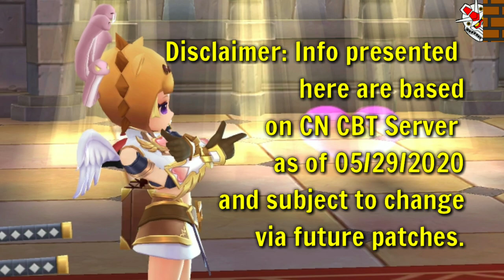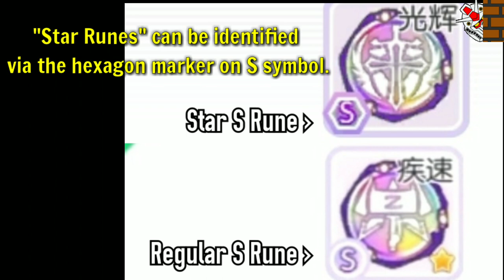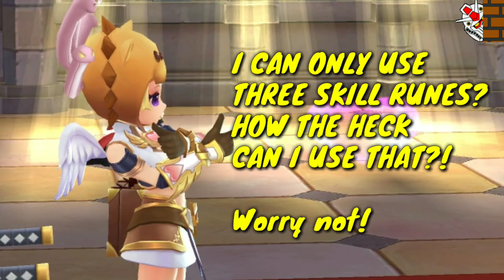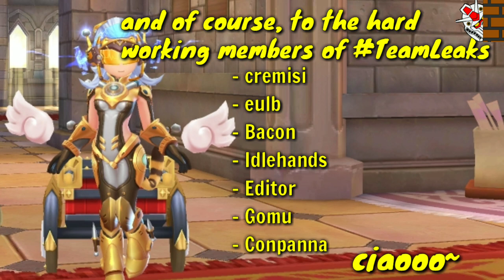EP 7.0 New "Star Runes" & New 4th Job S Runes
They just added new S Runes for 4th Jobs BUT WAIT, there's a twist. You can only get them via "Star Runes".

Learn more about "Star Runes", as well the new S Runes of your respective 4th Job through this video.